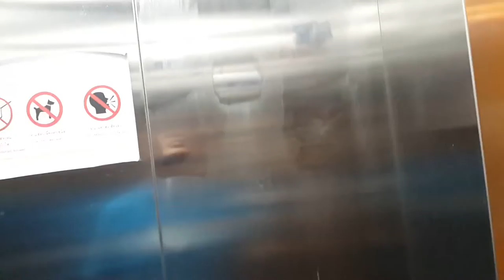ขาย ไขปลาวาฬ สีฟ้า ราคาถูก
ไขปลาวาฬสนใจสอบถามและปรึกษาหารือ คุณกิติภูมิ
ID Line :tevaphum999
เพิ่มเพื่อนจากไลน์ครับ
เก็บเงินปลายทาง บริการ จัดส่ง Kerry express
ขาย ไขปลาวาฬ สีฟ้า ราคาถูก แก้ไขรอยขีดข่วนในลิฟท์ ที่คอนโดสุภาลัย วิตต้า แยก นิคมแหลมฉบัง ทั้งหมดแปดจุด กับผลงานไขปลาวาฬ สีฟ้า KJ BY OLAN

ขายปลีก ขายส่ง ไขปลาวาฬ สีฟ้า ก้อนขัดเงา สีฟ้า ยาขัด สีฟ้า ขัดละเอียด ใช้คู่กับ ผ้าขัดยีนส์ ผ้าสักหราด ในขั้นตอนสุดท้าย ใช้กับงานขัดผิว ปัดเงา สแตนเลส อลูมิเนียม เหล็ก พลาสติก  เงามากๆ ราคาก้อนละ 150 บาท น้ำหนัก 1000 กรัม ลูกขัดผ้ายีนส์ ราคา 30 บาท
▶️Inbox (กล่องข้อความ)
สนใจติดต่อ คุณกิติภูมิ โทร : ID Line :tevaphum มีบริการเก็บเงินปลายทาง บริการจัดส่ง Kerry express